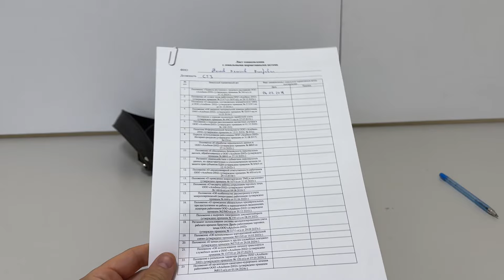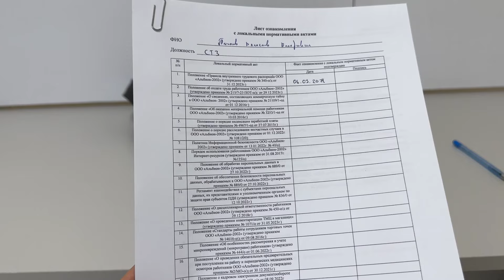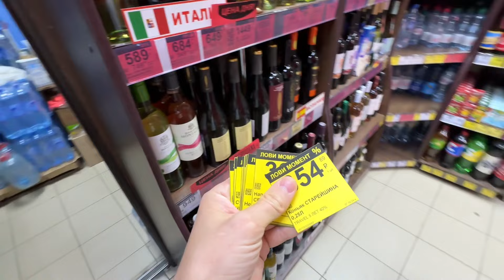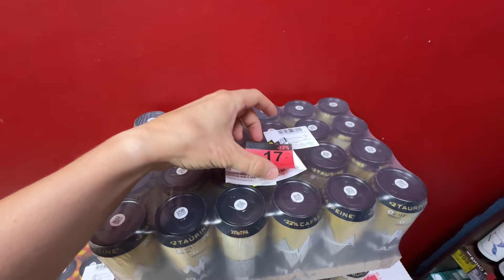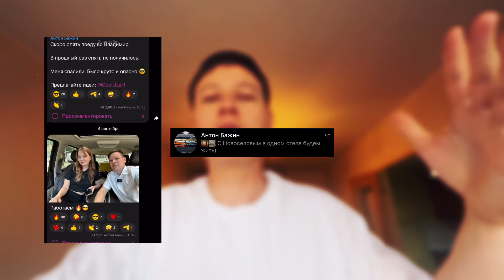РАБОТА В БРИСТОЛЬ - 45 000 Р. В МЕСЯЦ. СМЕНА С 7:30 ДО 22:00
- Выплаты для велокурьеров до 3500 ₽ в день;
- Повышенный приоритет на заказах для велокурьеров;
- Официальные партнеры сервиса, где вы можете арендовать транспорт;
- Различные акции и бонусы, которые помогут увеличить ваш доход!
- Потребуется телефон на базе Android 7 и выше или iPhone с версией iOS от 13
- Гибкое расписание, которое вы выбираете сами;
- Удобные локации в городе;
- Возможность совмещать с работой или учебой.

✉Если ты работаешь на интересной работе или у тебя есть тема для видео, то пиши мне в телеграмм: @CoolUzer1

💶Присоединяйся к партнеру сервиса Яндекс.Еда. Выплаты до 3400 рублей в день

🚙BelkaCar: WMTT5150
🚐Делимобиль: REF9RV7
🚌ЯндексДрайв: refhV3L26
🚔СитиДрйв: yPmyaF
VORON: BAZHIN